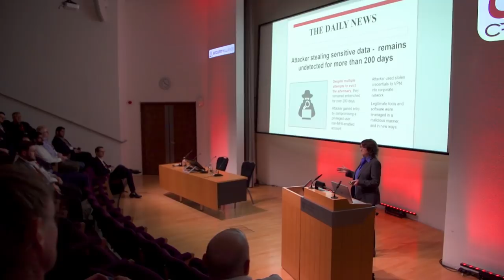A Day in the Life of Denis Onuoha, CISO at Arqiva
Filmed at CRESTCon 2019